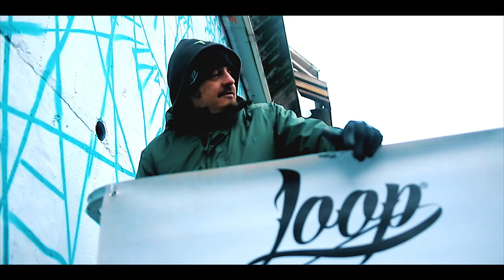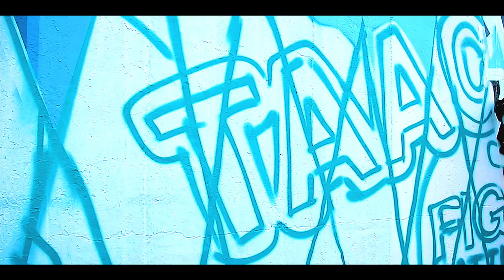STAI SERENO! KING RAPTUZ x "IL MILANESE IMBRUTTITO"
Raptuz
 in via Pontano (MI)
X "Il Milanese Imbruttito"